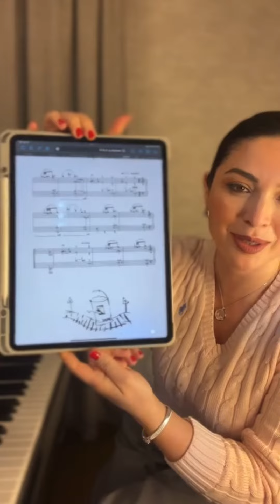Live - Evening music and talks with my instagram followers. 💫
From Giya Kancheli 33 miniatures
Eric Satie - Gnosienne no 1